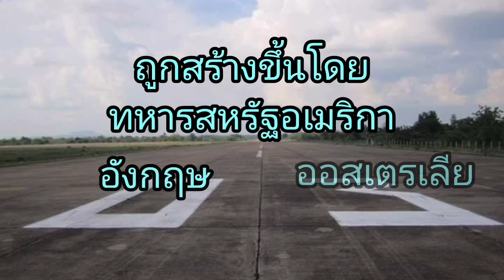สนามบินเลิงนกทา​ ยโสธร​ ผลงานที่ทหารสหรัฐอเมริกา​และ​พันธมิตร​ทิ้งไว้เป็นมรดก​